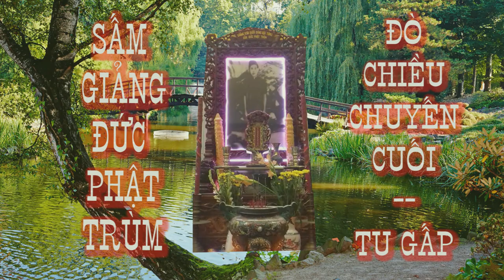🙏 SẤM GIẢNG ĐỨC PHẬT TRÙM ❤️ TU GẤP 🌺 Dưới bóng cội tùng ⚡ Đò chiều chuyến cuối. !🙏